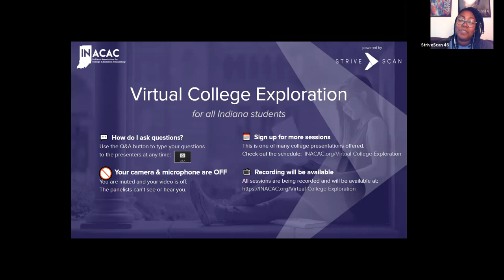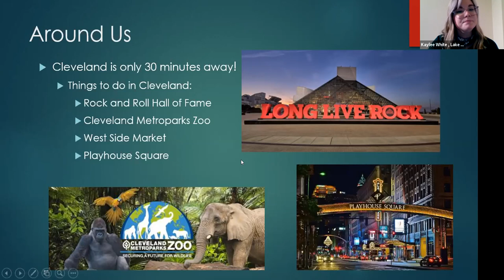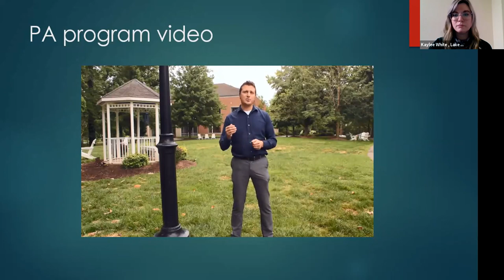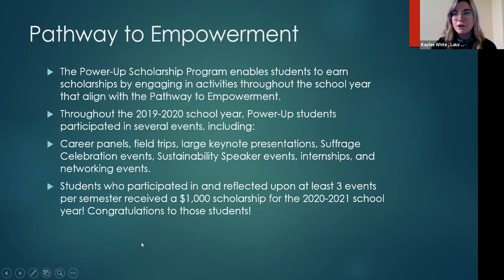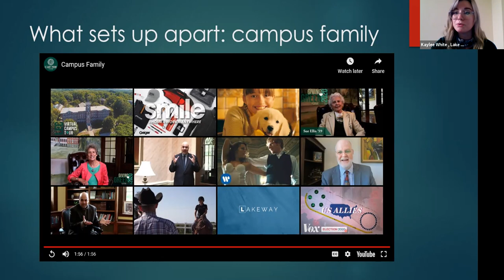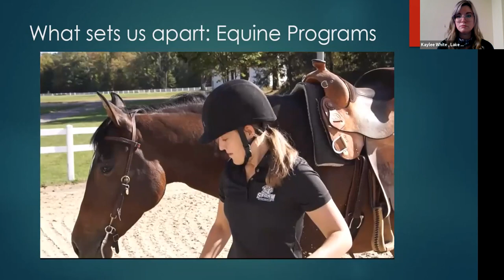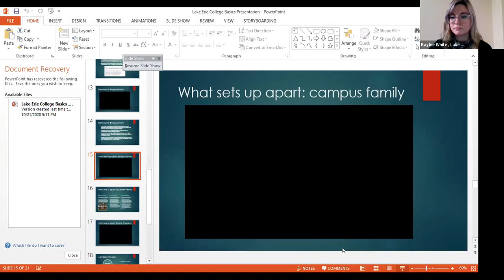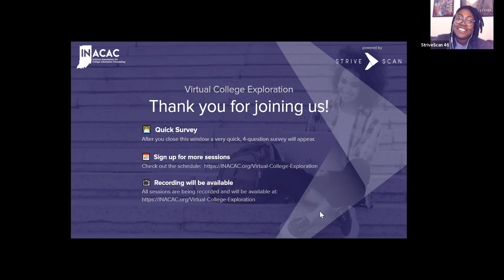Lake Erie College - InACAC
Come join us and find out everything that Lake Erie College has to offer!  We will be discussing everything from housing to athletics, EQ to scholarships!  Speak directly to an Admission Counselor and as us anything!